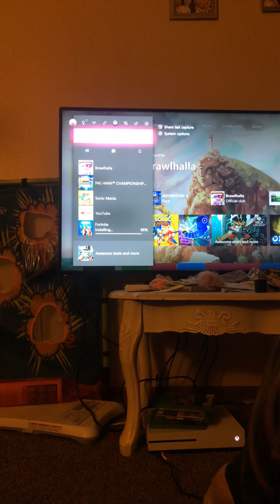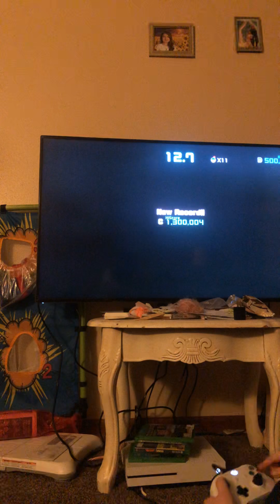I’m controlling my controller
If you want to buy it or wait for Christmas you may